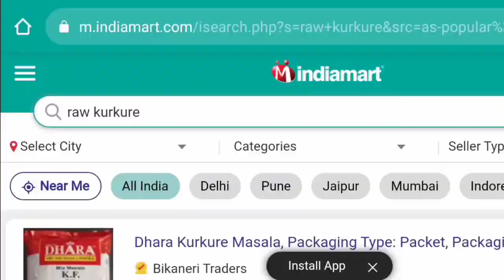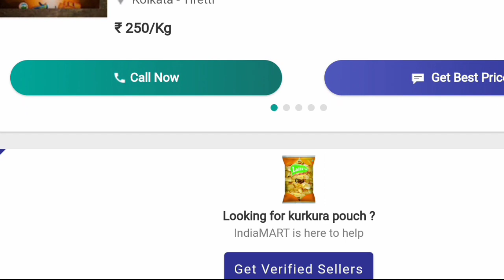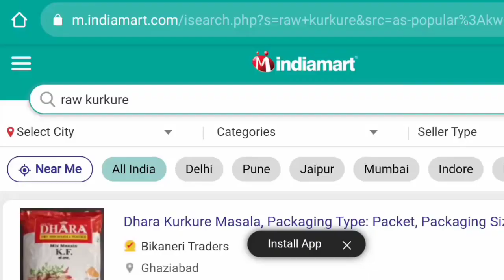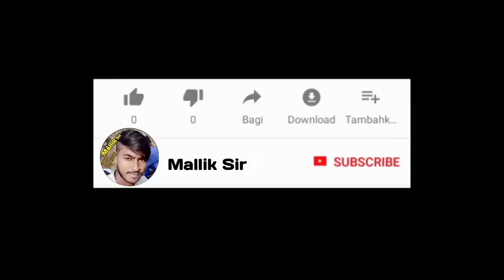୩ ହଜାର ଟଙ୍କାରେ ଆରମ୍ଭ କରନ୍ତୁ Business | Low Investment Business | Under 3000 Business Ideas in Odia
୩ ହଜାର ଟଙ୍କାରେ ଆରମ୍ଭ କରନ୍ତୁ Business | Low Investment Business | Under 3000 Business Ideas in Odia

2021 business idea odia
business idea odia
business ideas in odisha with low investment
small business idea odia